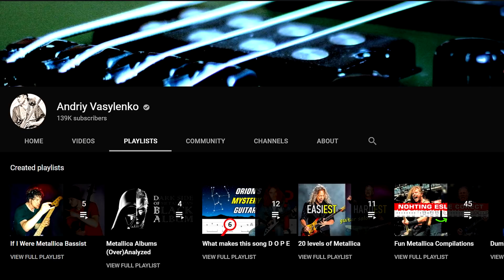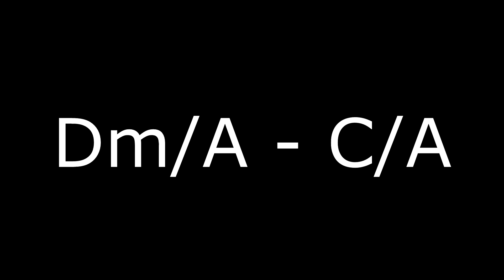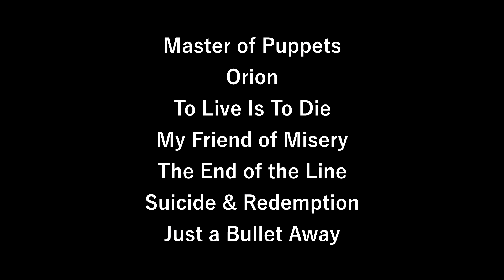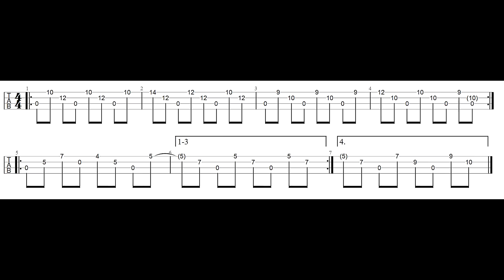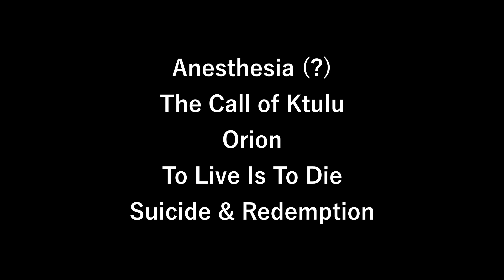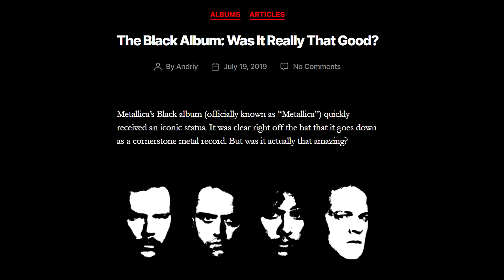Why Metallica Scrapped 'My Friend of Misery' As Instrumental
Jason Newsted hoped My Friend of Misery would be an instrumental like Orion. But it turned into Metallica's yet another vocal song from the Black Album. What did go wrong?

0:00 Misery's unexploited potential
3:51 Happy 30th birthday Black Album!
4:05 Bob Rock? Not good enough?
4:53 But if it was instrumental...
5:17 They ain't play it anyway!
6:55 "Private club" of instrumentals
7:17 For Cliff Burton?
7:44 Yes
7:52 I've changed my mind on The Black Album